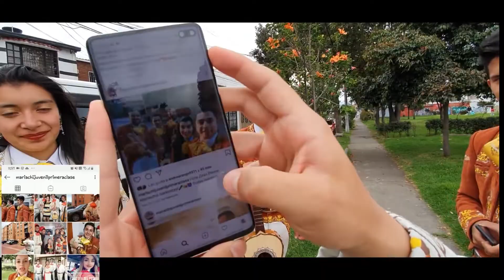Mariachi Juvenil Primera Clase Quinceaños Camila TeamMauricio 29 Abril Mariachis Bogotá